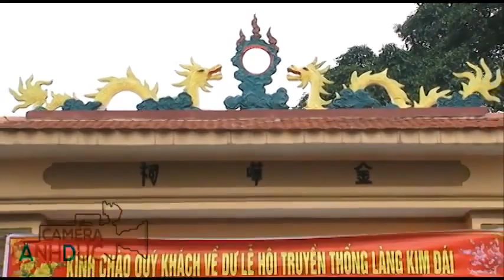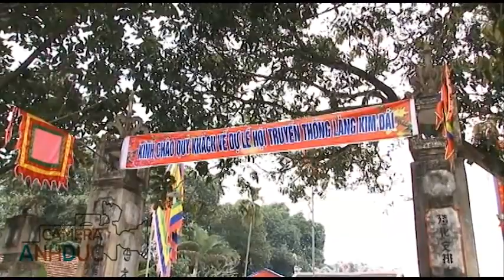Lễ Hội Truyền Thống Làng Kim Đai (Giáp Ngọ 2014)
Tài liệu sưu tầm từ internet bản quyền thuộc về: Camera Anh Đức: Số 19 Nguyễn Thái Học, Sơn Tây, Hà nội